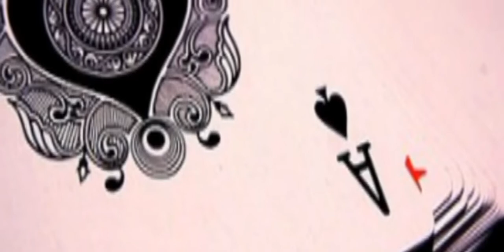ΤΟ ΠΑ ΝΑ ΣΕ ΔΟΚΙΜΑΣΩ ΚΩΣΤΑΣ ΜΠΡΑΤΣΗΣ 2020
Το Πα Να Σε Δοκιμασω
Τραγουδι-Κωστας Μπρατσης
Στιχοι-Γιωργος Βρουβας
Μουσικη-Τακης Σουκας
Α' Εκτελεση-Γιωργος Μαργαριτης
Επεξεργασια Ηχου-Βιντεο.(SGS)
Studio Galaxy Scorpios
Κωστας Μπρατσης 2020

Το `πα να σε δοκιμάσω
ότι έμεινα στον άσο
και πειράχτηκες πολύ.
Γύρεψα να μ’ αγκαλιάσεις
για να δω πώς θ’ αντιδράσεις,
αλλά έμεινες ψυχρή.

Και τα μπέρδεψες, τι κρίμα,
την αγάπη με το χρήμα.
Κι άντε να τα ξεμπερδέψω
και να σε ξαναπιστέψω.

και πειράχτηκες πολύ.

για να δω αν μ’ αγαπάς.
Ένα αστείο να σου κάνω
και όχι για να σε πικράνω,
μα σκοτείνιασες μεμιάς.

και πειράχτηκες πολύ.